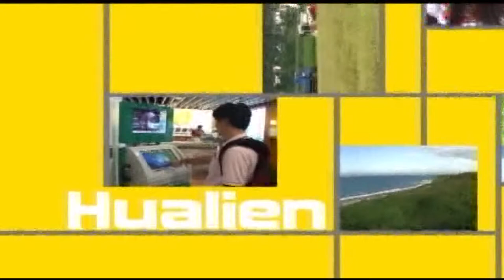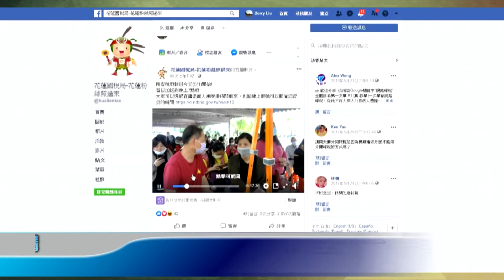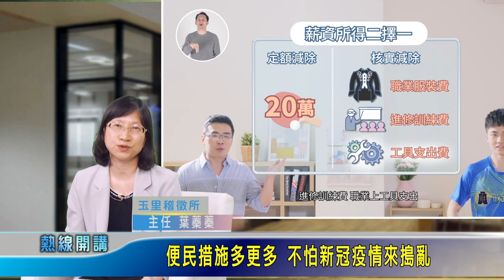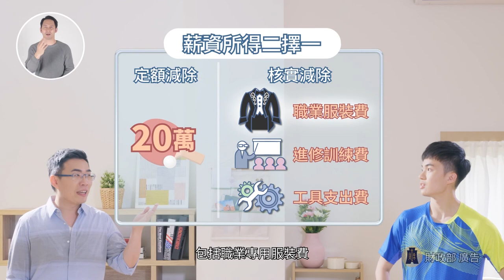五月報稅囉！便民措施多更多 不怕新冠疫情來搗亂